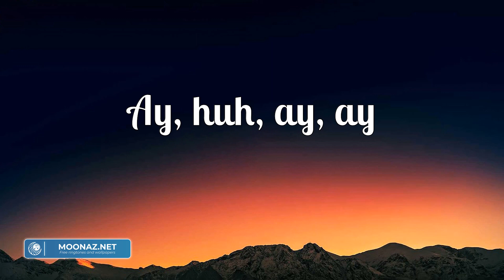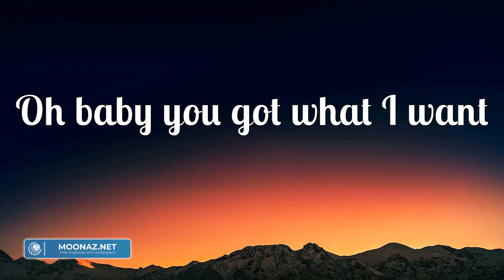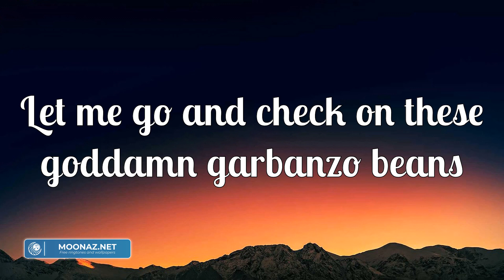- Ari Lennox - BMO (Lyrics) | NewJeans, ,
Lyrics:

Ay, huh, ay, ay
Sleeping all day
Cheefing, rolling
Video games
Bout to lose it
That Body’s on fire
Oh love me long
Till you get tired
Oh baby you got what I want
Yous a real one I’m inspired
Break me off
And Gichie Gichie ya ya
When the lights is out
I’m summer time crushin
Put that game on pause
And do it how i like it
Baby Nice and slow
Break me off
My knees get weak
When you touch me
Body use it
Sex game stupid
Oh love me long till you get tired
Break me off
Break me off
Gichie Gichie ya ya
Break me off
Im summer time curshin
Let me go and check on these goddamn garbanzo beans
And see if they cooked yet